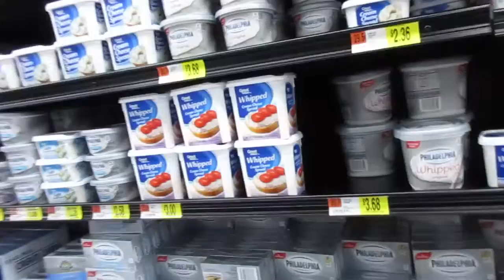WALMART SUCKS day 416 (12/27/2015)